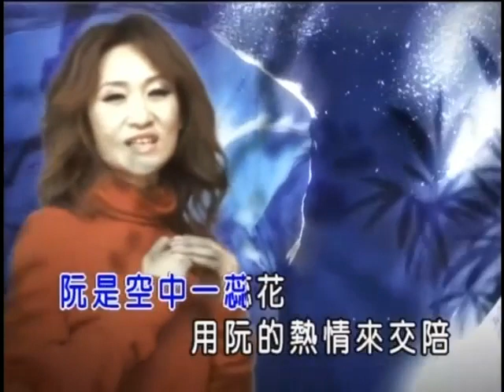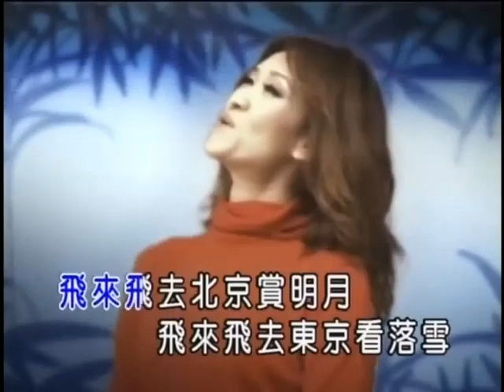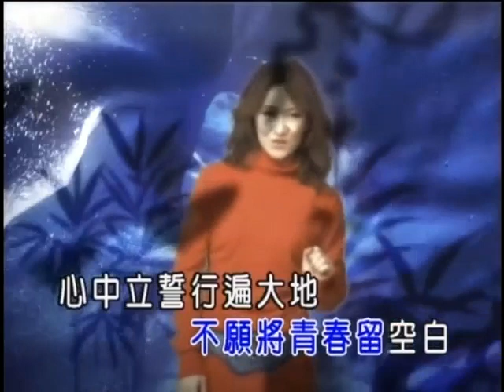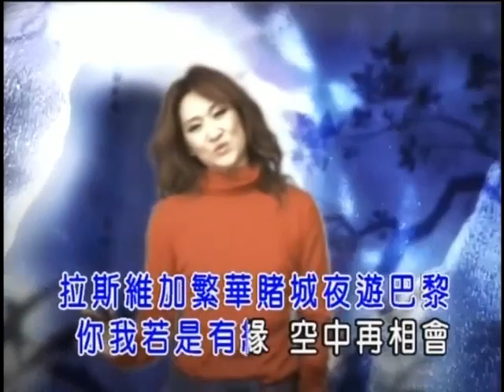張蓉蓉-空中小姐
空中小姐

作詞：邱宏瀛
作曲：黃文龍

藍天白雲自由飛　不願將青春留空白
心中立誓行遍大地　為著願望阮無後悔
阮是空中一蕊花　用阮的熱情來交陪
小姐先生燒酒咖啡　一杯乎恁輕鬆到底
飛來飛去北京賞明月
飛來飛去東京看落雪
拉斯維加繁華賭城夜遊巴黎
你我若是有緣　空中再相會